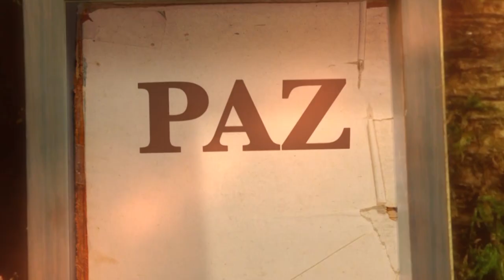La Biblia Ilumina Tu Vida - Miercoles 15 de Febrero del 2023